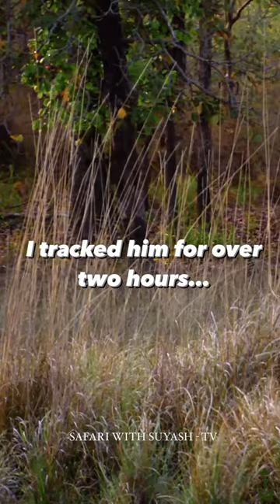TIGER COMES CALLING FROM THE BUSHES! Subscribe to Virtual Safaris for more! Check Description 😍🐅